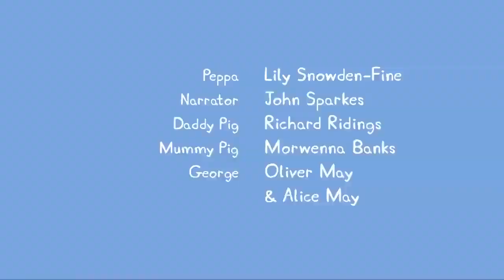PeppaPig | Canal Kids - Español LatinoDías Felices Episodios completos | Pepa la cerdita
Canal Kids - Español LatinoDías Felices Episodios completos |  | Pepa la cerdita